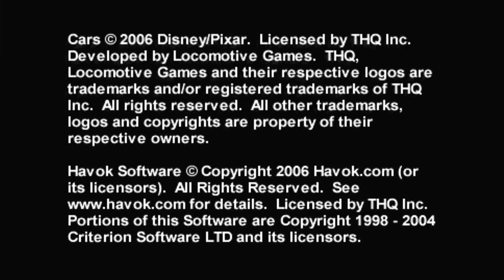Cars Radiator Cap Run Sony Playstation Portable Emulated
Cars
Radiator Cap Run
Sony Playstation Portable | Emulated